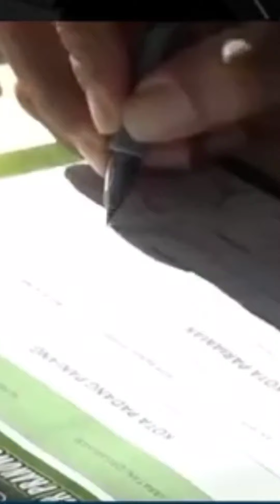GANJAR PRANOWO RAIH DUKUNGAN PARA ULAMA DI BERBAGAI DAERAH. TERUNGKAP SEBELUM PILPRES 2024